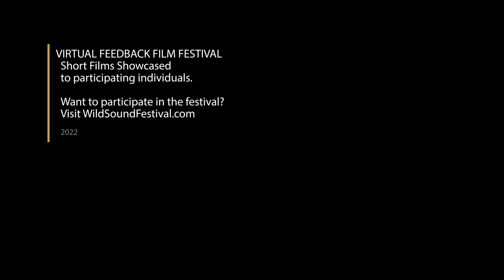John Pop's Story Short Film, Audience Feedback from May 2022 Under 5 Minute Film Festival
JOHN POP'S STORY, 5min., USA, Documentary
Directed by Morgan Emlyn Thomas, Ewan Kendall
A short documentary following the story of John Davies and his experience working within the Welsh mines.